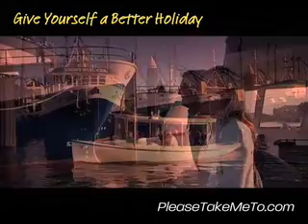Port Lincoln, Eyre Peninsula, South Australia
See Port Lincoln and Australia- travel guides - videos, photos, accommodation and holiday information.